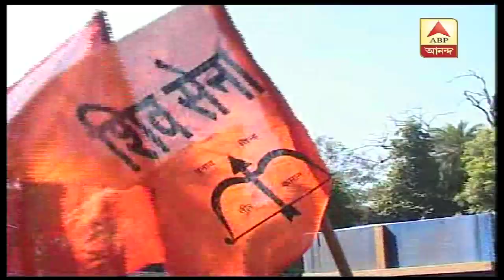‘এয়ারস্ট্রাইকে পাকিস্তানে কতজন জইশ জঙ্গির মৃত্যু?’ বিজেপির অস্বস্তি বাড়াল শরিক শিবসেনা| ABP Ananda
‘এয়ারস্ট্রাইকে পাকিস্তানে কতজন জইশ জঙ্গির মৃত্যু?’ প্রশ্ন তুলে বিজেপির অস্বস্তি বাড়াল শরিক শিবসেনা। ‘কত জঙ্গির মৃত্যু, তা জানার অধিকার আছে মানুষের, প্রশ্ন করলেই সেনার মনোবল ভাঙে না’, দলীয় মুখপত্র সামনায় মন্তব্য শিবসেনার।